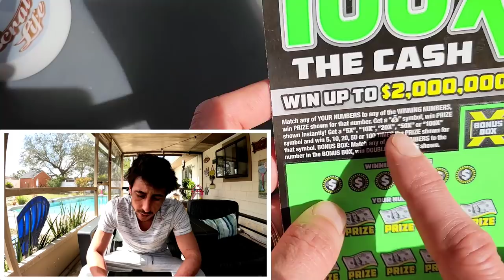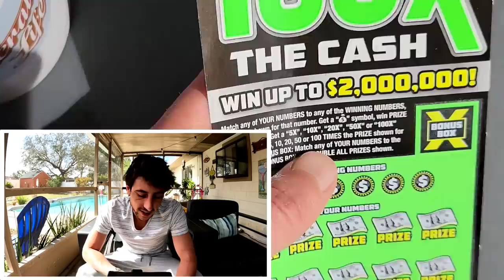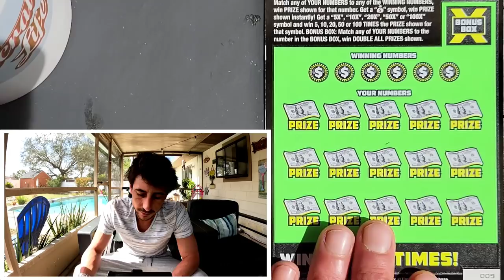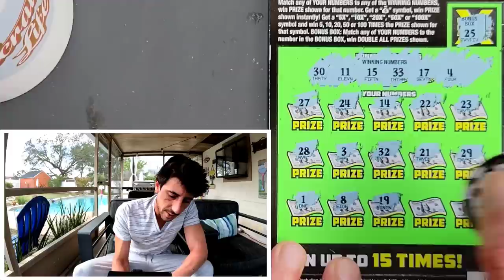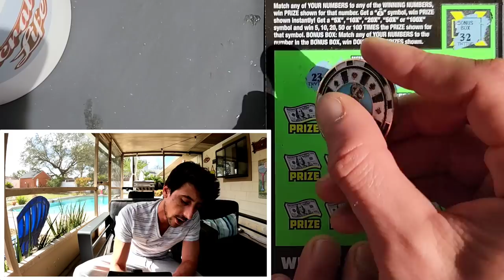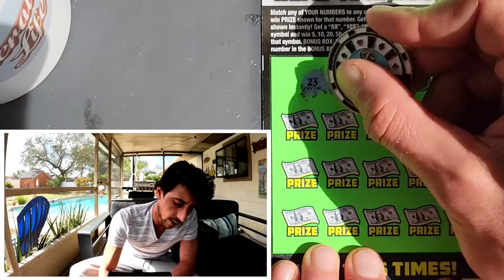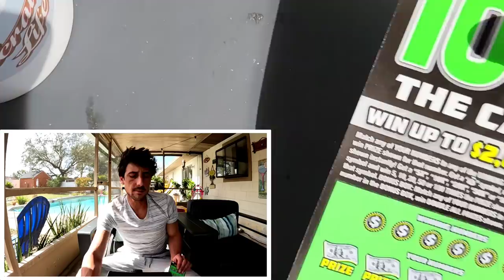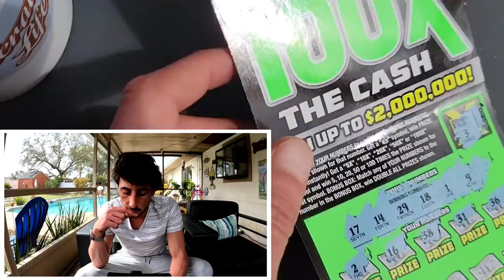⚠️That was Crazy⚠️!!!New 100X The Cash💥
8 x $10 100X The Cash scratch off tickets from the florida lottery!

 Learn How To Increase Your Chances of Winning The Lottery: